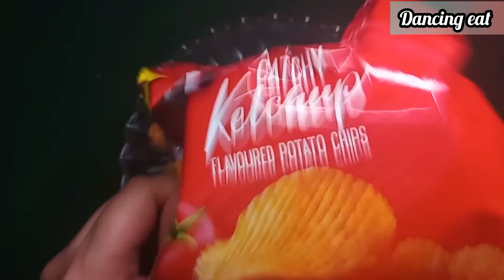Different flavours of Kurleez snacks |asmr | review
hello guys

Rating , tasting and asmr
Different flavours of kurlezz (pakistani)